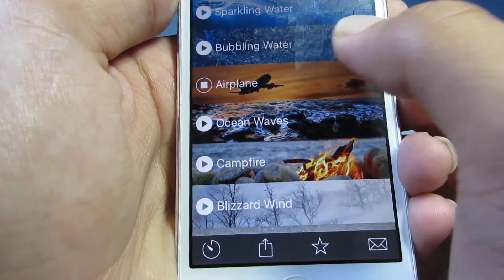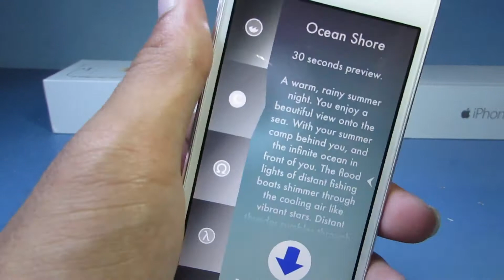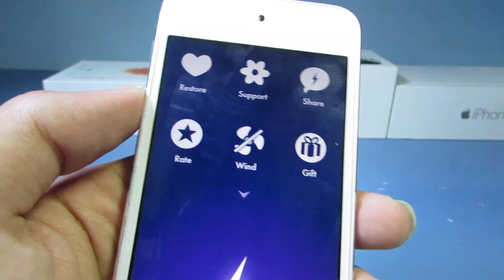How To Go To Sleep 2x Faster Than Usual!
Passing sleepless nights?Then download these APPS ASAP!We are close to reaching 100 subs!
Link For The Apps-
1-Nature Melody — Soothing, Calming, and Relaxing Sounds to Relieve Stress and Help Sleep Better (Free) by Lina Elsayed

2-Thunderspace 5k ~ Focus, Sleep, Relax, Meditate in a thunderstorm with rain and nature sounds by Franz Bruckhoff

Don't forget to watch: "How To Import Photos/Music/Videos From PC To iDevice Wirelesly For Free"